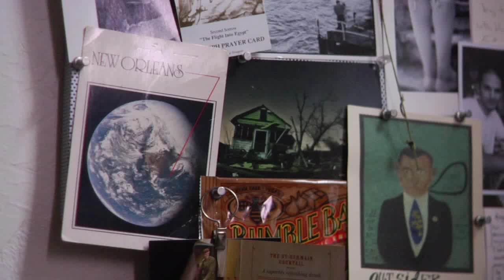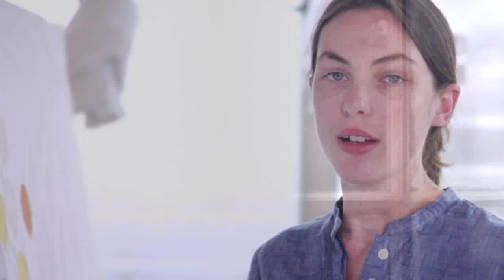Rebecca Rebouche on Self and Self-Discovery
This is a short bio video I made about my process of art making and introducing a new soft-sculpture art piece in a trio of settings. Please enjoy the intimate view of me in my studio and my thoughts on a piece about self-discovery.
Credits
Director/Director of Photography: Jason Villemarette
Gaffer: Clayton Nepveaux
Edited by: Fire on the Bayou Productions